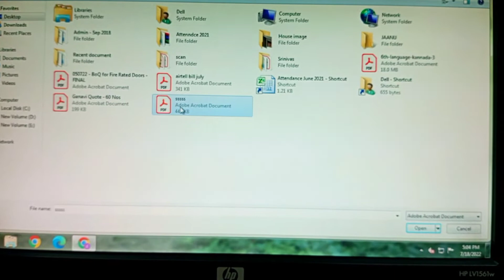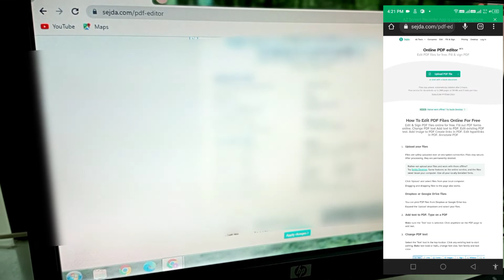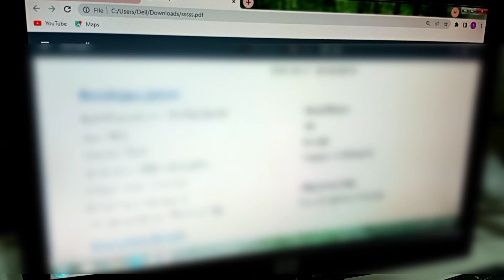How to Edit PDF File in Mobile and Pc 2022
pdf password kaise pata kare
pdf editor

How to  PDF Edit File in Mobile 2022| PDF

[3] Related videos link:-
      1) how to register yono app, click here 👇to open

       3) how to unblock Facebook account, your account has been blocked, how to solve error learn more option👇

[4] NOTE:-
    1) if you have any problem related to the video
or have any question in mind just comment down
below..)

      2) Guys, I want your love and support in the form of likes and subscribers.

        2 Instagram:- abulhussain10